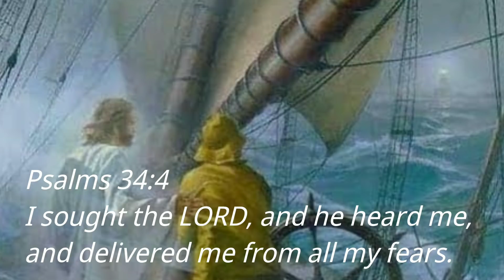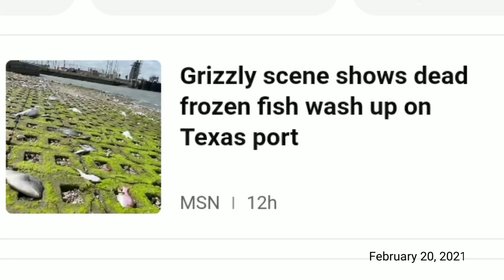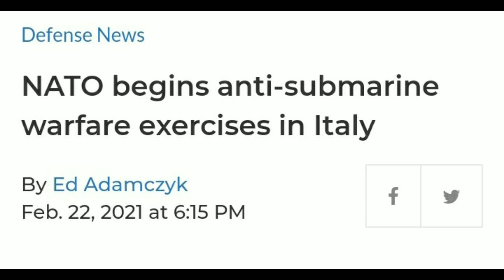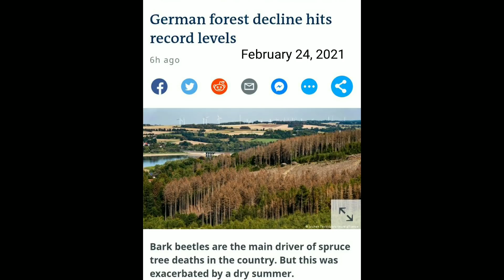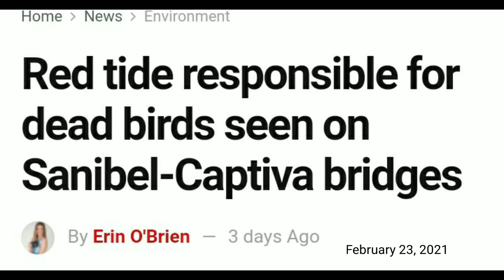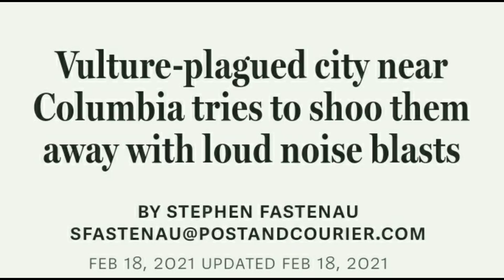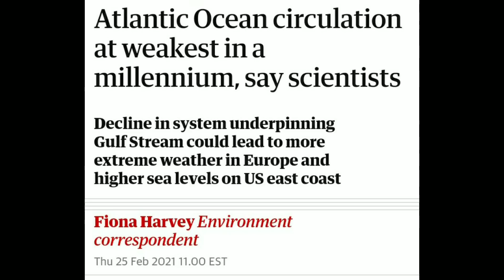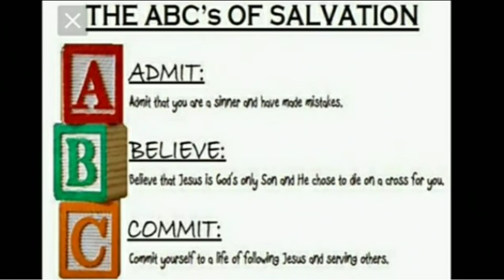Don't give up hope...last days news compilation